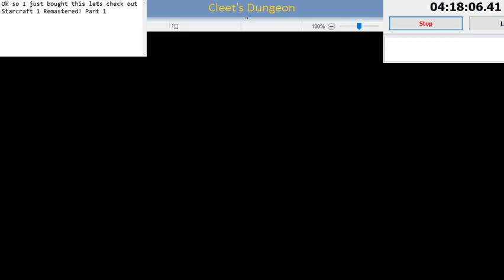Starcraft 1 Remastered Part 1.2